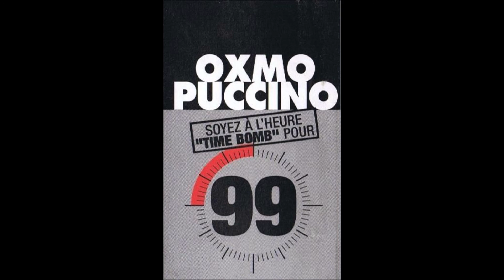Time Bomb feat. Jedi, Oxmo Puccino, Pit Baccardi, Hi-Fi, X-Men - Freestyle 1997